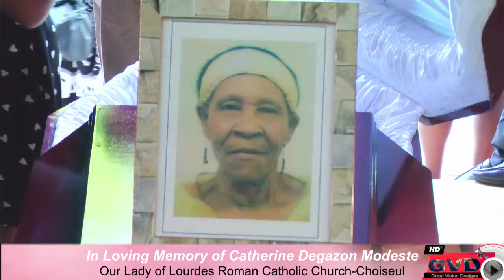In Loving Memory of Catherine Degazon Modeste